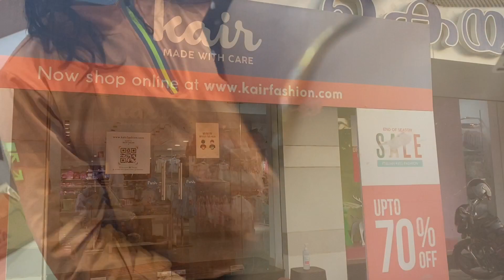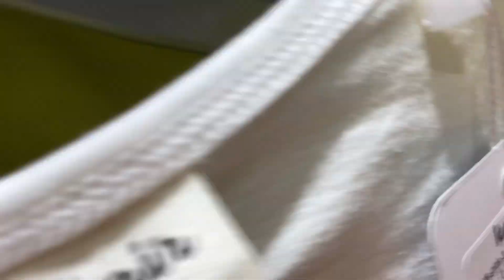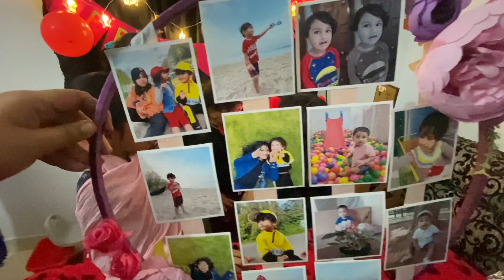Zehan’s 2nd Birthday Day Celebration || MALAYALAM VLOG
Please feel free to relay your comments, suggestions or corrections.